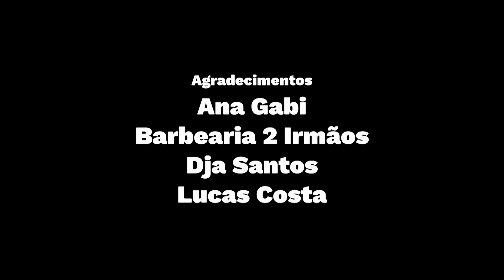Meu Olhar apresenta "Subcultura", de Gustavo Gonçalves Monteiro dos Santos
Sinopse: “Subcultura” é um curta-metragem ficcional que mostra o impacto social, cultural e de influência da moda.

Este curta-metragem faz parte da Mostra Competitiva do projeto “Meu Olhar – Filmes curtos feitos pela Juventude Periférica de São Paulo”, iniciativa da Organização dos Estados Iberoamericanos (OEI), da Fundação Roberto Marinho (FRM) e da Empresa de Cinema e Audiovisual de São Paulo S.A (Spcine).